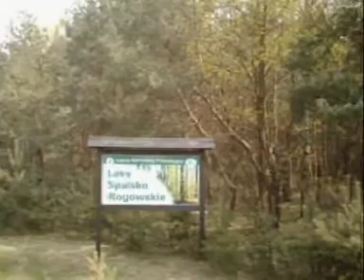Tomaszów Mazowiecki i okolice...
Warto odwiedzić te miejsca... Tomaszów Mazowiecki, Spała, Zalew, Inowłódz, okolice...